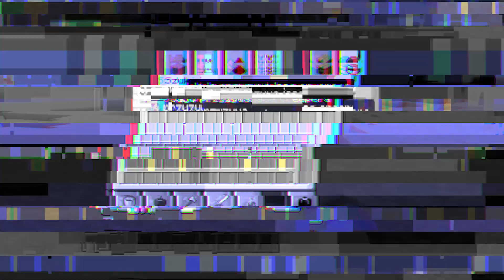☃️ TOP 3 NAJLEPSZE ŚWIĄTECZNE TEXTUREPACKI! FPS BOOST! ☃️2023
W  dzisiejszym odcinku gramy w minecraft
🔔 i  dzwoneczek, aby nie przegapić nowych filmów

Montaż: Adobe Premiere Pro CC 2020
Grafiki : Adobe photoshop 2021 (praca własna)
Wstawki : paczka adixowego
serwer : cookiemc.pl